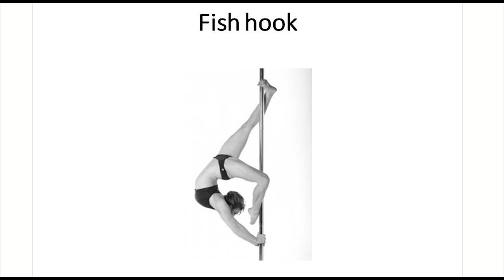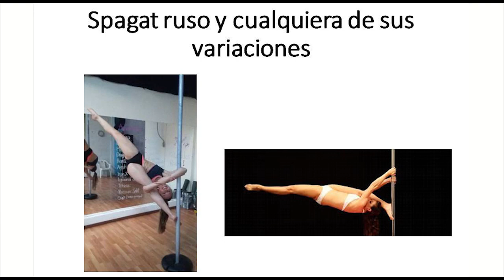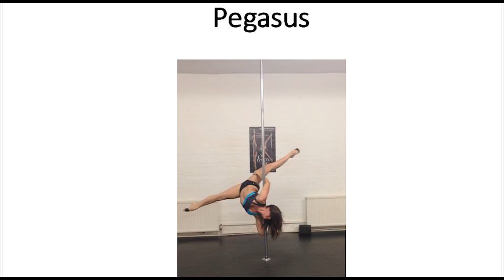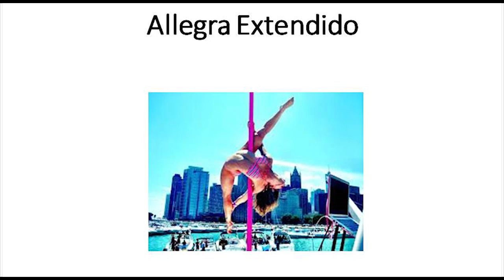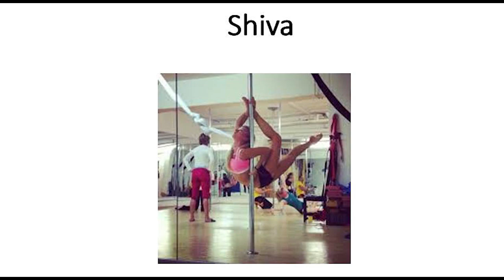TRUCOS PROHIBIDOS ELÉVATE POLE CHAMPIONSHIP CHILE & LATINOAMÉRICA 2015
Campeonato Chileno y Latinoamericano de Pole Dance.